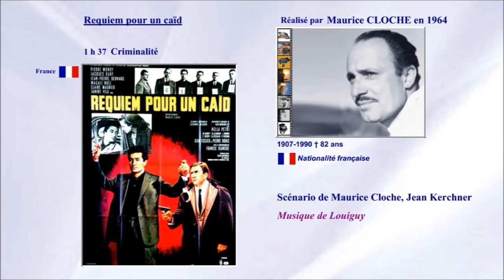Requiem pour un caïd 1964 - Casting du film réalisé par Maurice Cloche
Mon avis : À voir absolument. Un vrai polar à la française comme je les aime sans "têtes d'affiche" mais interprété par une pléiade d'excellents acteurs. Pierre Mondy trouve là l'un de ses meilleurs rôles.
Le scénario est une réussite. Il nous donne une image très réaliste du fonctionnement de la grande machine policière mais aussi du "Milieu" où règne la "loi du silence" et la peur.